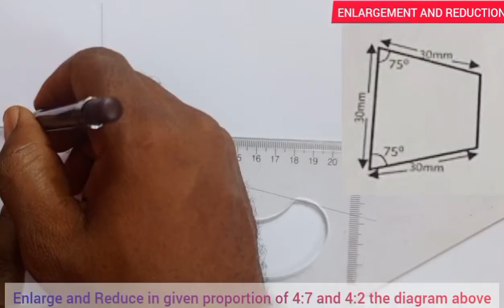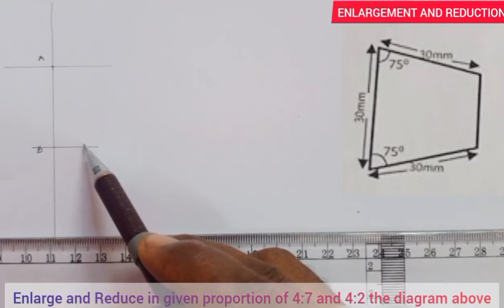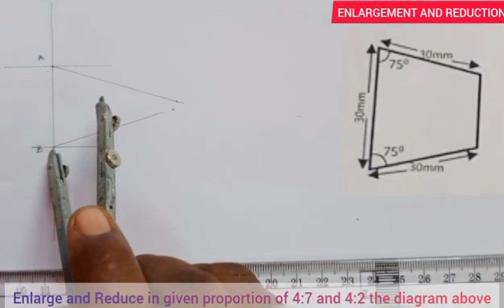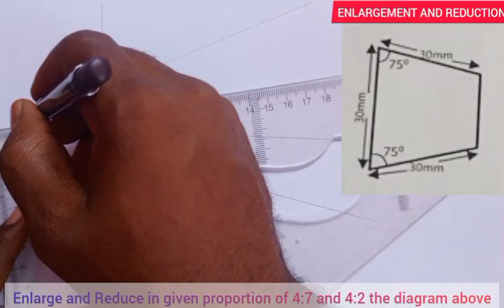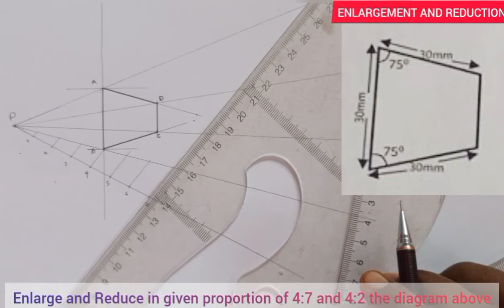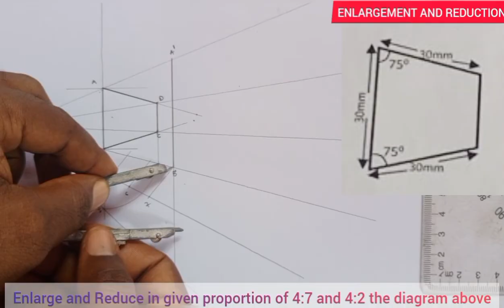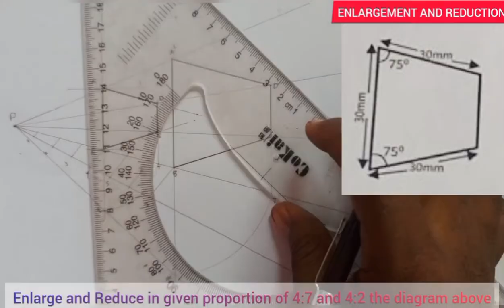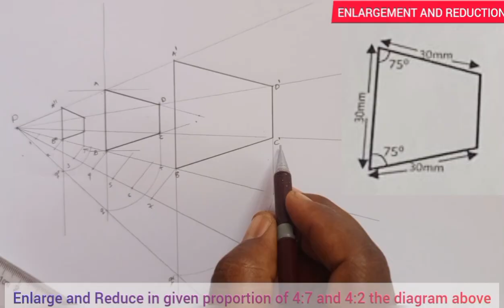ENLARGEMENT AND REDUCTION OF PLANE FIGURES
In this video you will learn how to enlarge and reduce a given figure